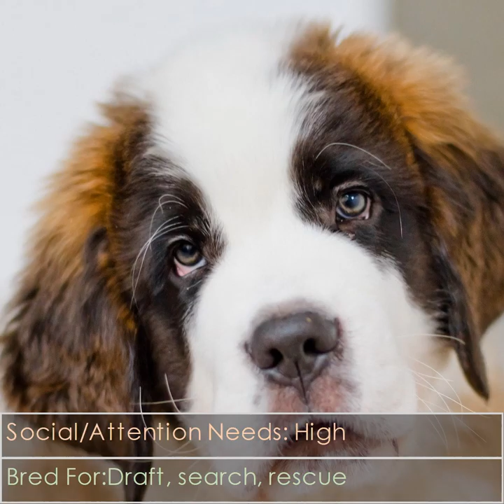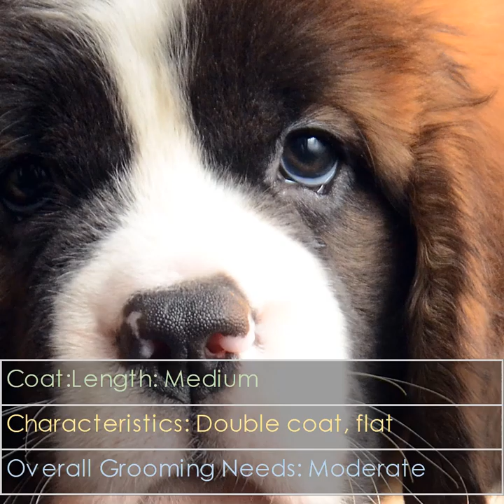Saint Bernard - Dog Breed - Pet Friend